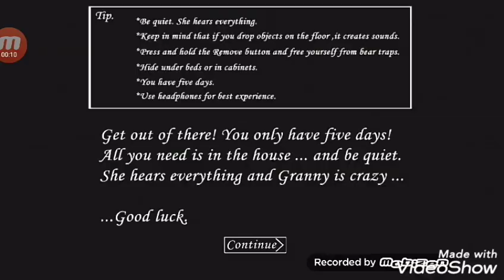Granny extreme mode very funny😂😂😂 mubashir gamer marzi